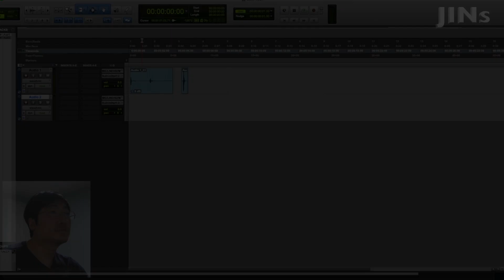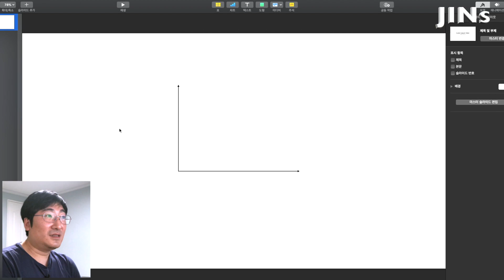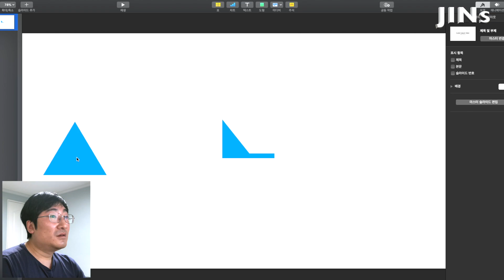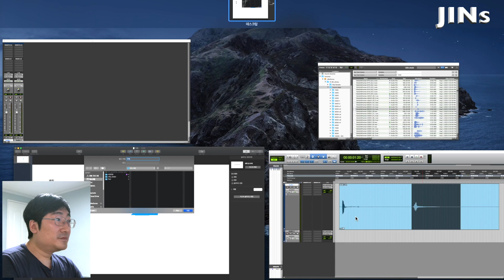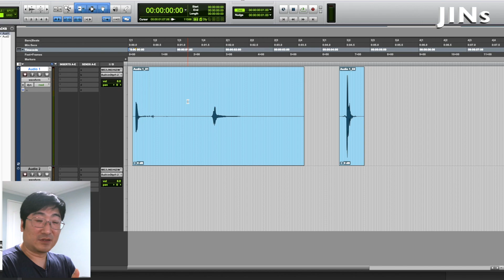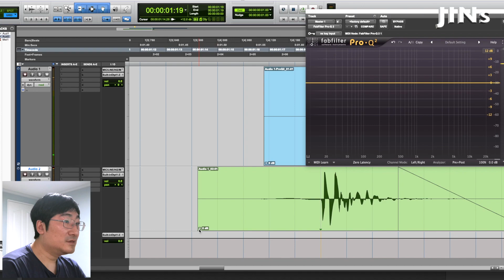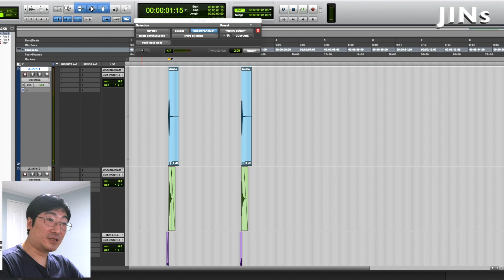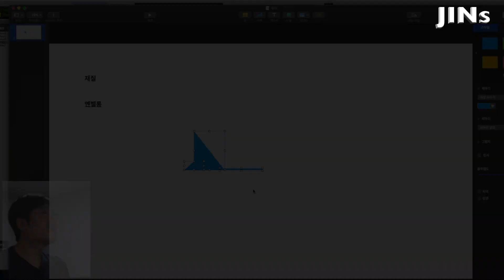[초보사운드디자이너] 잠깐~! 우선 설계 먼저...ㅠㅜ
오늘은 자막도 없고 편집도 최소화한 영상으로 준비해봤습니다.
제 입에서 나오는대로 편안하게 말씀드리오니 발음 주의 ㅋ 및 전체적인 맥락에만 촛점을 주시는 것이 좋겠습니다.
소리 또한 정돈을 딱히 하지 않았기 때문에 불편하셨다면 이해를 바랍니다.
(. .) 넙쭉!
FMOD 2.0 ver. 책 링크